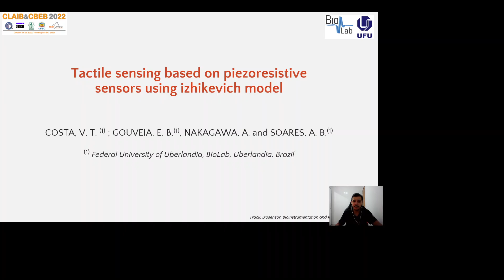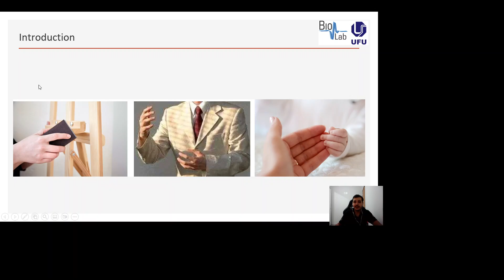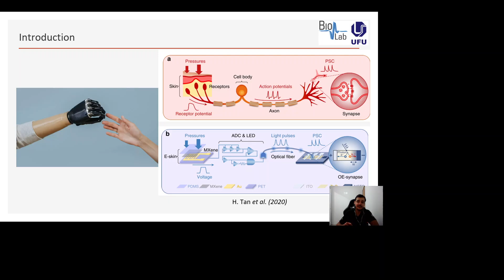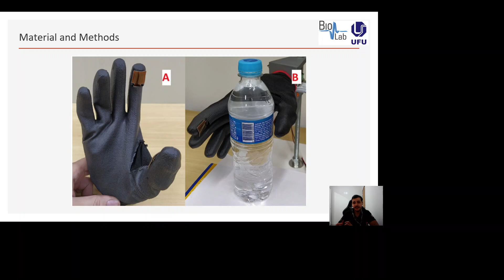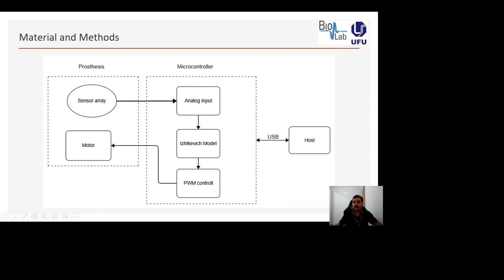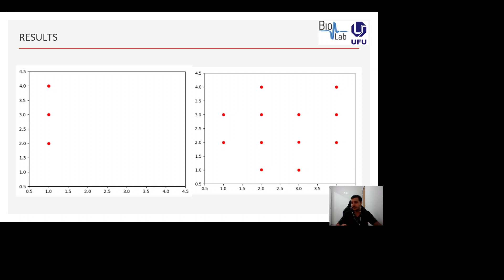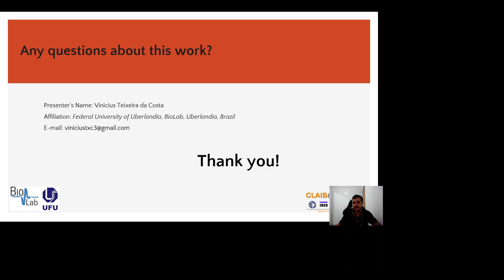CLAIB&CBEB 2022 - Tactile sensing based on piezoresistive sensors using izhikevich model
O tato e a forma como sentimos o mundo em nossa volta, por percepção do toque. No campo da robótica replicar esse conceito ainda e um desafio, aproximar as percepções humanas com arranjos táteis que devem ter detecções rápidas. Existe uma grande variedade de sensores no mercado capazes de replicar as detecções táteis, como pressão, temperatura, vibração, rotação, entre outros. Entretanto, usar sensores de forma próxima a que nos seres humanos sentimos e interagimos ainda é uma barreira. Este trabalho traz uma forma de processamento de sinais em uma matriz de sensores piezorresistivos para detecções de variações de pressão, abordando um modelo bioinspirado (Izhikevich) de processamento neuromórfico como entrada, para o controle de uma prótese na detecção de escorregamento.